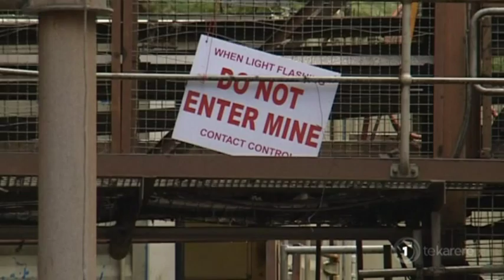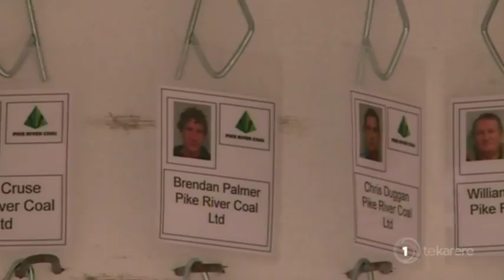Pike River families hope on Winston Peters’ promise to re-enter mine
Meanwhile, the families have made their case in the country's highest court asking it to reconsider the Crown's decision not to prosecute the mine's boss, Peter Whittal. Twelve health and safety charges against him were dropped after more than $3 million was paid to the victims' families. In court, Worksafe argued the money paid to families was not an unlawful bargain.